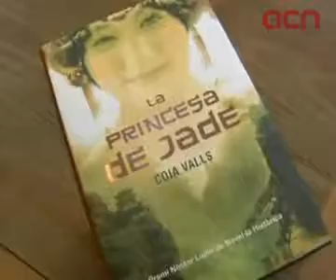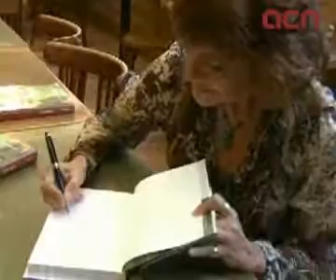Coia Valls guanya el Premi Nèstor Luján de novel·la històrica amb 'La princesa de Jade'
Barcelona (ACN).- L'escriptora Coia Valls (Reus, 1960) ha guanyat el XIV Premi Nèstor Luján de novel·la històrica, convocat per Columna Edicions, amb l'obra 'La princesa de Jade'. Es tracta d'una història ambientada al segle VI en que l'emperador romà Justinià organitza una expedició a la Xina per descobrir el secret de la seda. 'La princesa de Jade' combina l'aventura, l'amor i l'exotisme d'Orient. L'autora ha assegurat que és un 'luxe' i una 'responsabilitat' haver guanyat aquest premi. Aquest any se celebren el quinzè aniversari de la mort del periodista i escriptor Nèstor Luján.